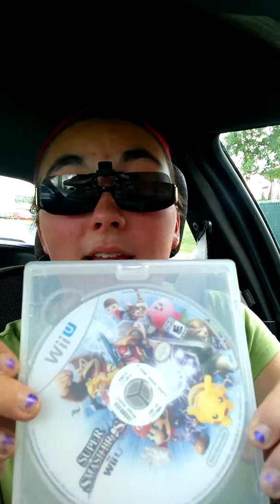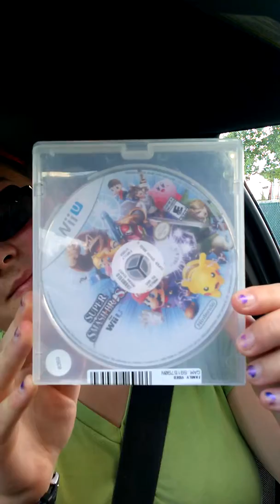Summer Vlog #18: A review of Smash Bros 4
As Arianna goes to return this spectacular game, she tells us what her thoughts on it were.